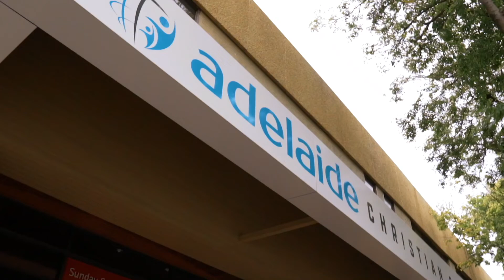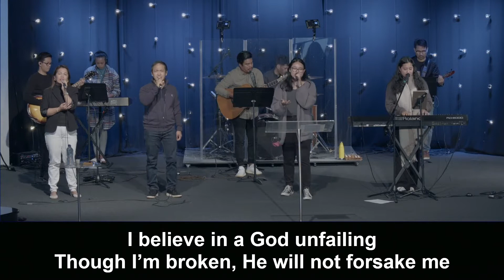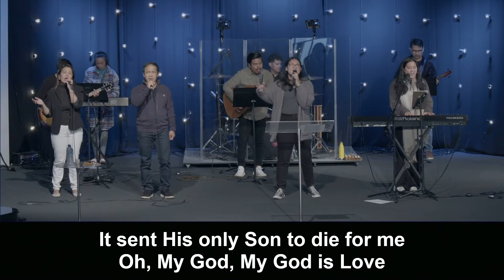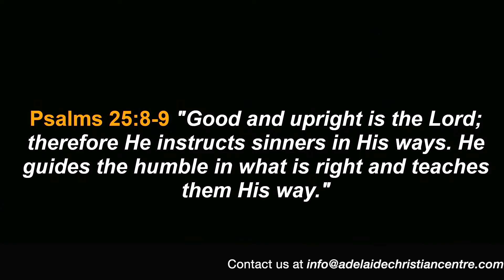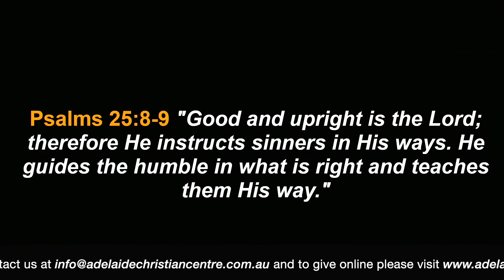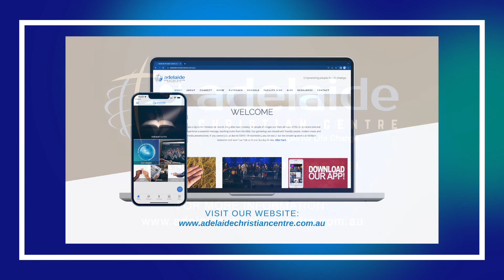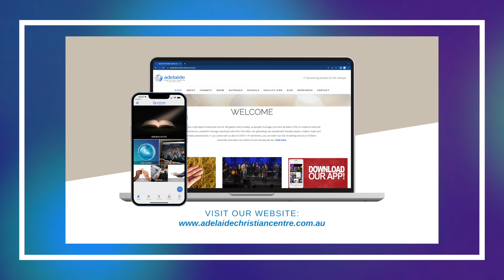Riches In Christ (Sunday 20 November, 2022)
Speaker: Pr Gregg Mañego

Download our church app for sermon notes and more:
1. Download 'Church App - Tithe.ly' in the app store
2. When downloaded, search for Adelaide Christian Centre within the app and install